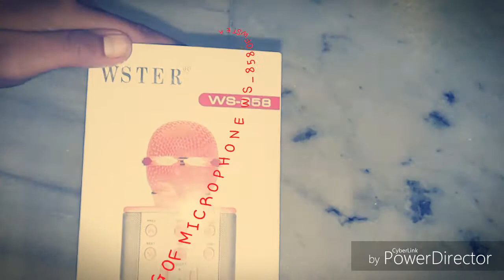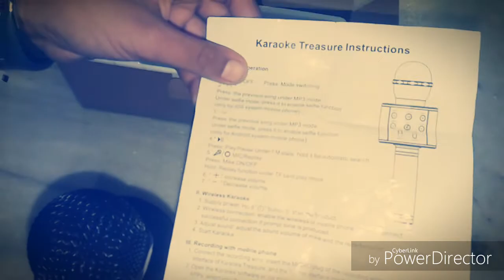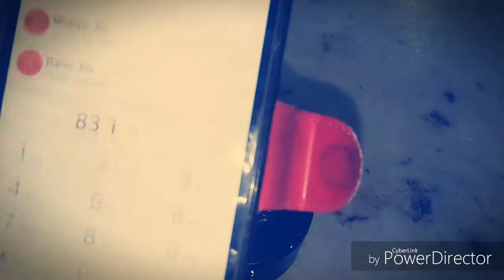UNBOXING OF MICROPHONE WS-858 OF WSTER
WIRELESS MICROPHONE HIFI SPEAKER OF WSTER